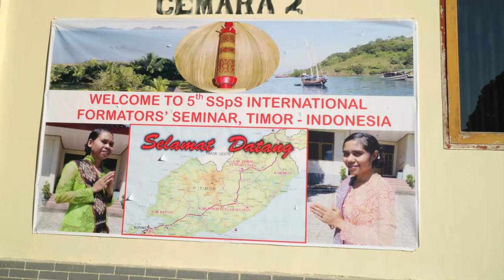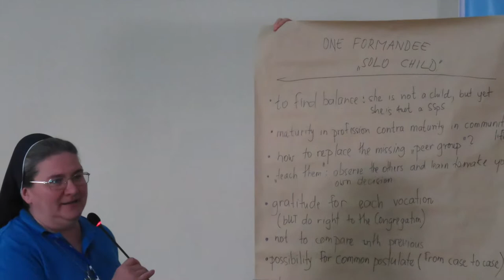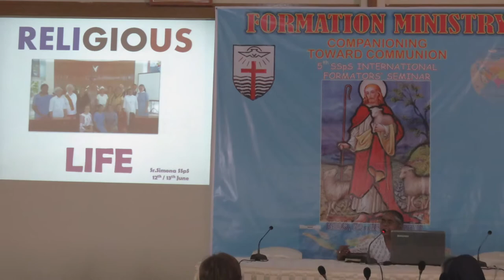5SIFS Flashback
A video recalling the past three weeks of the 5th SSpS International Formators Seminar.